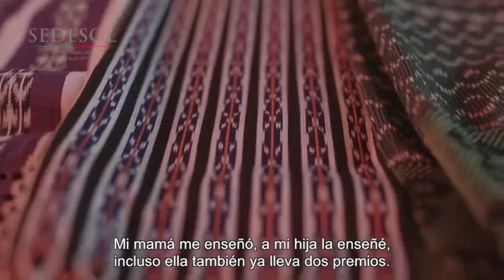Rosario Núñez, artesana y OrgulloDeMéxico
Conoce cómo Fonart apoya el talento de nuestras artesanas, quienes mantienen vivas tradicionales formas de crear artesanías